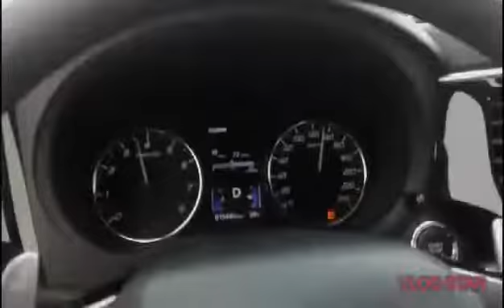Layo ng aming narating(buti nalang may check point)